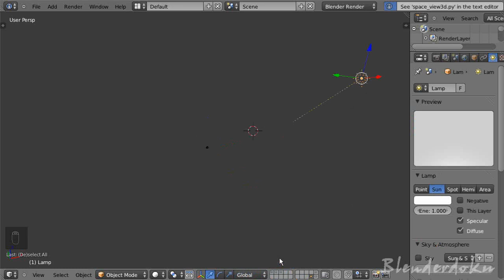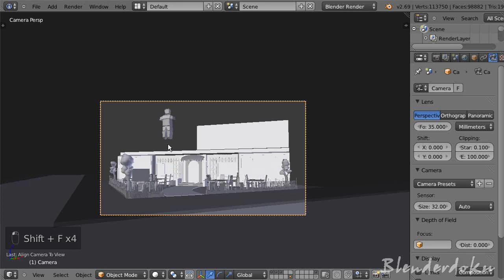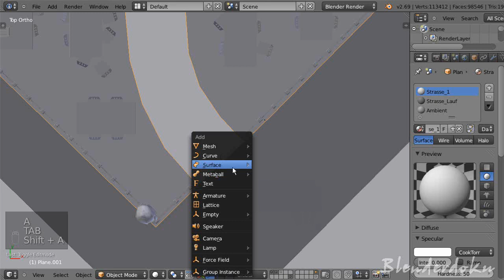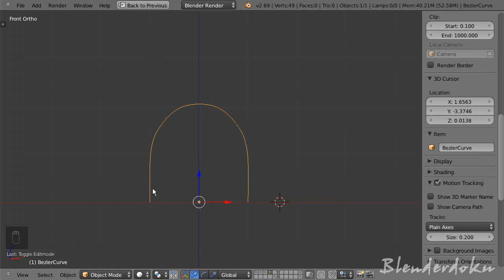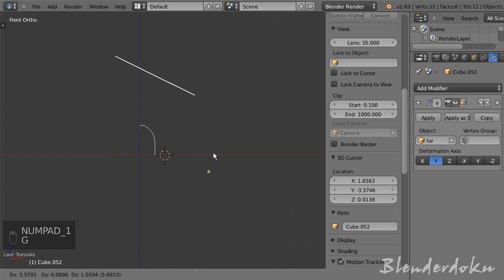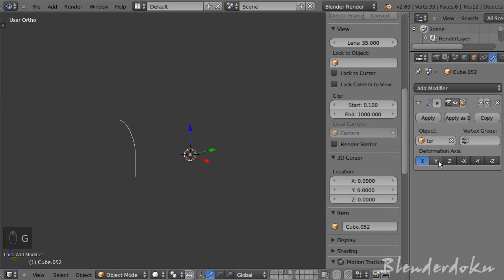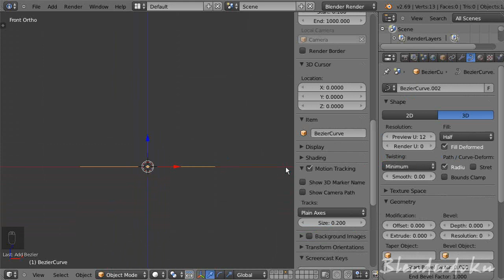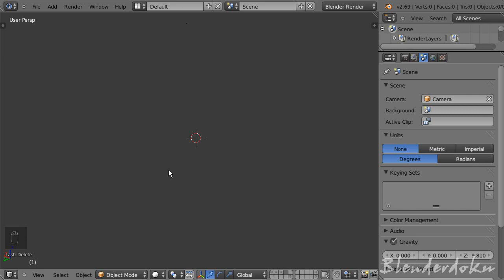Lass´ Bauen in Blender #169 [Deutsch HD] Da will man ma was schaffe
Seit dem 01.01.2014 befinden wir uns in der zweiten Staffel, bauen an einer modern gehaltenen Stadt und versuchen dem ganzen neben mehr Details noch mehr Leben einzuhauchen!

be creative!